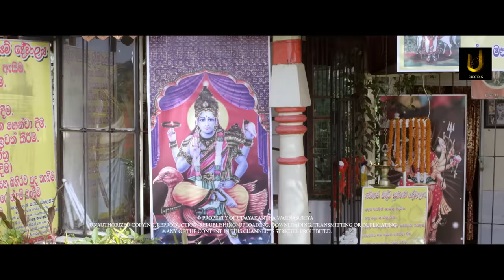දෙයියෝ පවා හොල්මන් වෙන ලංකාවේ දේවාල | ගින්දරී 3 (Gindari 3) Sinhala Film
උදයකාන්ත වර්ණසුරිය නවතම සිනමා නිර්මාණය "ගින්දරී 3"..

🎬කතාව, දෙබස්, තිර රචනය, නිෂ්පාදනය හා අධ්‍යක්ෂණය - උදයකාන්ත වර්ණසූරිය
🎬කැමරා අධ්‍යක්ෂණය - කේ.ඩී. දයානන්ද
🎬සංස්කරණය හා ශබ්ද සැලසුම් - ප්‍රවීන් ජයරත්න
🎬සහය අධ්‍යක්ෂණය - ඩොනල්ඞ් ජයන්ත
🎬සංගීතය - ආනන්ද පෙරේරා
🎬වේශ නිරූපණය - නලින් ප්‍රේමතිලක
🎬කලා අධ්‍යක්ෂණය - අරුණ ඩයස්
🎬ගීත නිර්මාණය - නදුන් රත්නායක
🎬ඇඳුම් පැළදුම් - ශාන්ති වර්ණසේකර
🎬ක්‍රියාදාම සැලසුම් - ටෙඩී විද්‍යාලංකාර
🎬නිෂ්පාදන කළමණාකරණය - අසෝක ආරියරත්න
🎬විශේෂ දෘශ්‍ය ප්‍රයෝග - තිලංක ද සිල්වා (ඒවියන් එන්ටර්ටේන්මන්ට්)
🎬නිශ්චල ඡායාරූප - මහේෂ් නිශාන්ත